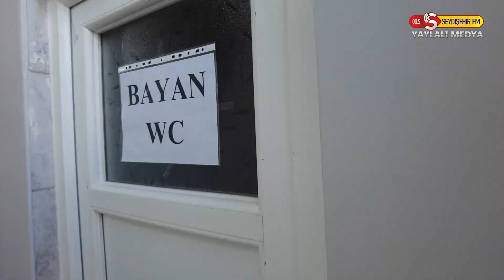Seydişehir T Tipi Kapalı ve Açık Ceza İnfaz Kurumuna Mahkum Yakınları için Bekleme Salonu Yapıldı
Seydişehir T Tipi Kapalı ve Açık Ceza İnfaz Kurumuna Mahkum Yakınları için Seydişehir Belediyesi Öncülüğünde Bekleme Salonu Yapıldı

~ YAYLALI MEDYA PRODÜKSİYON • SEYDİŞEHİR FM ~